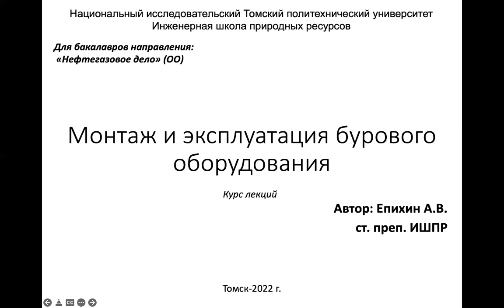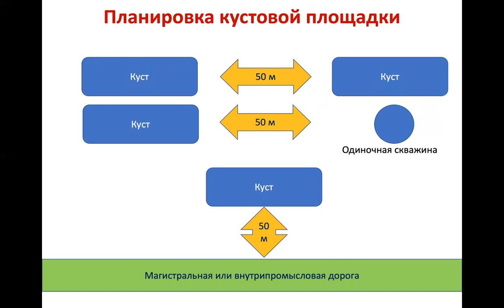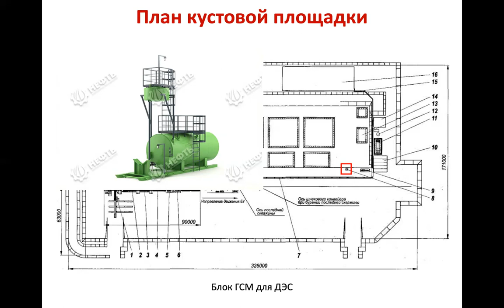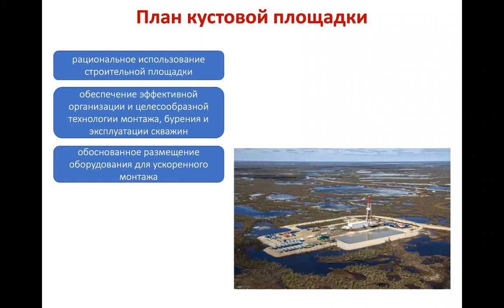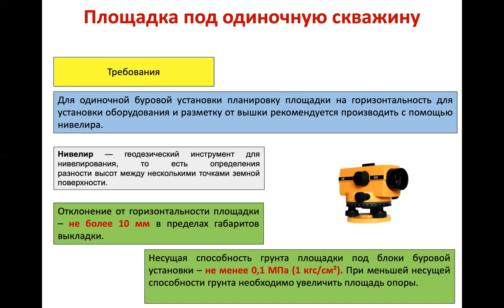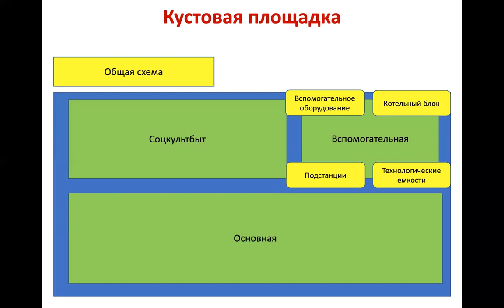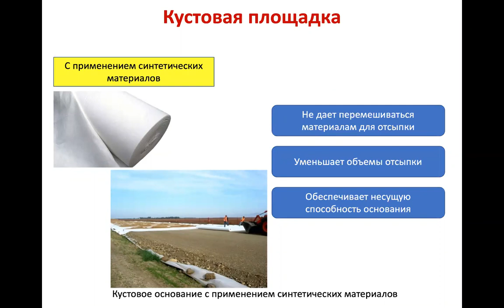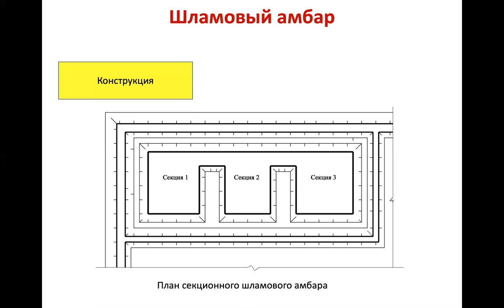Епихин АВ. Монтаж и эксплуатация бурового оборудования (ОО). Лекция 3. 2022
Монтаж и эксплуатация бурового оборудования
 Лекция 3. Кустовая площадка
Для студентов групп: 2Б8В
Год: 2022